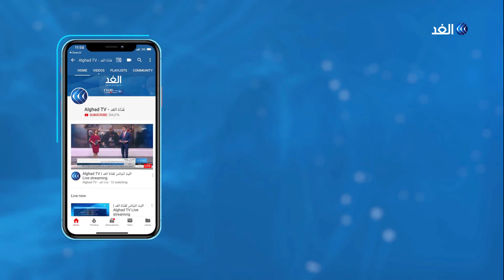شاهد.. احتفالات بساحة التحرير في بغداد بإعلان عبد المهدي عزمه الاستقالة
يحتفل العراقيون ببيان رئيس الحكومة عادل عبد المهدي الذي أعلن فيه أنه سيقدم إلى البرلمان طلبا بالاستقالة من رئاسة الحكومة. وقال عبدالمهدي في بيان له إن هذا القرار يأتي تلبية لمطالبة المرجعية الدينية العليا بذلك. وأضاف عبد المهدي أنه يتخذ هذا القرار بسبب الظروف العصيبة التي تمر بها البلاد. وكانت المرجعية الدينية برئاسة علي السيستاني قد دعت إلى سحب الثقة من الحكومة وحذرت في الوقت نفسه من انزلاق العراق إلى حرب أهلية.